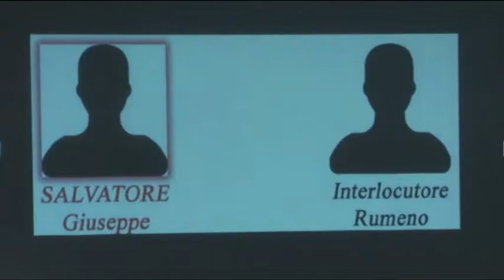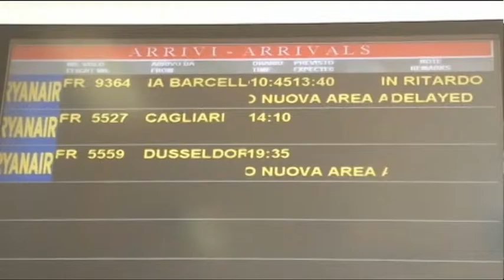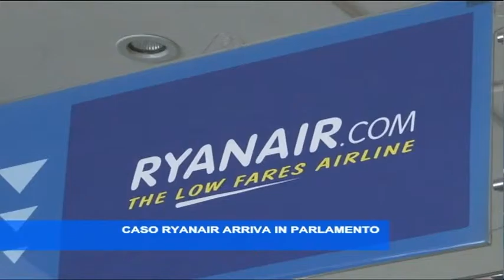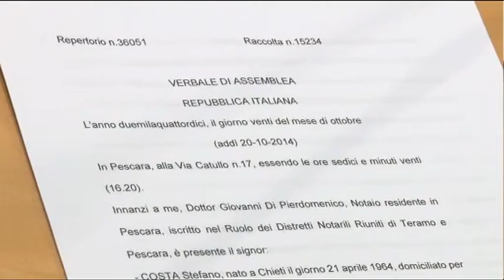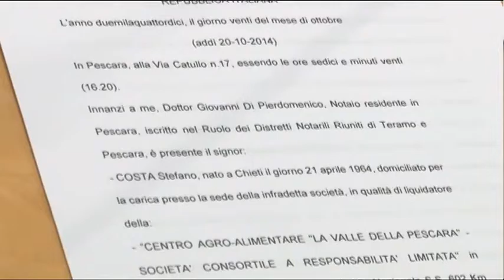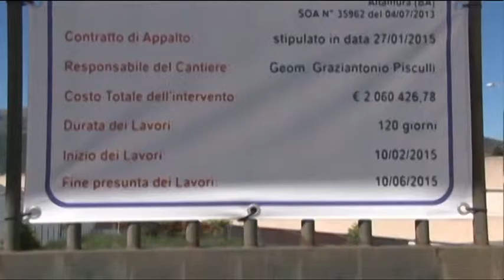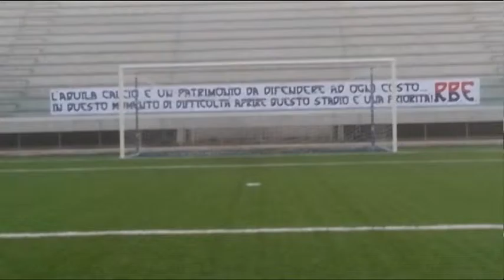TgSei Edizione delle 19 Giovedì 4 febbraio 2016